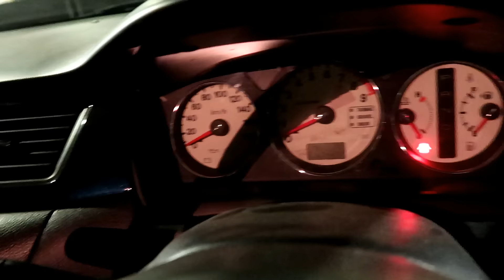Mini Vlog - The Hell Was She Lookin At?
It was late, I was starving and i had just finished doing a stream, so lets whip down to McDonalds for a quick feed.

My Equimpent